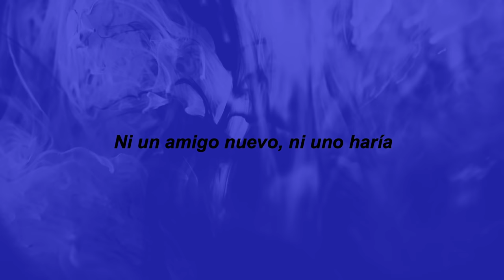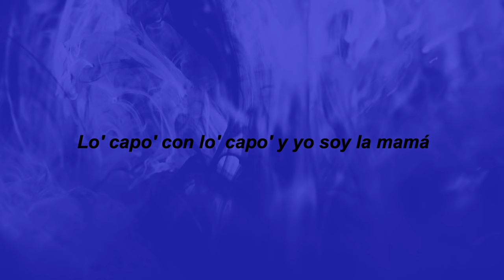ROSALÍA, Travis Scott - TKN (lyrics) | she got hips I gotta grip for | TikTok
⭐TikTok Songs

[Pre-Coro: ROSALÍA]
Cosa' de familia, no la' tiene' que escuchar
Lo' capo' con lo' capo' y yo soy la mamá
Los secreto' solo con quien pueda' confiar
Más-Más te vale no romper la omertá
Hay nivele' para todo en esta vi'a
No jodemo' con persona' desconocía'
Ni un amigo nuevo, ni uno haría

Somo' la Jara, Gaspar Noé
Tú no dispara', la vacié
VVS, VVS, Dolce Vita
Mi mambo está duro, dinamita
VVS, VVS, Dolce Vita (VV')
El mambo está duro, dinamita

[Verso 2: Travis Scott]
Yeah, she got hips I gotta grip for (Yeah)
Mmm (Straight up)
You get it first, you get this work right when you come in town (Yeah)
Need you right here (Yeah)

[Pre-Coro: ROSALÍA & Travis Scott, Ambos]
Cosa' de familia, no la' tienen que escuchar
Lo' capo' con lo' capo' y yo soy la mamá (El papá)

[Coro: Travis Scott, Travis Scott & ROSALÍA]
TKN, TKN, TKN
TKN, TKN

[Outro: ROSALÍA & Travis Scott]
La Rosalía
Straight up!